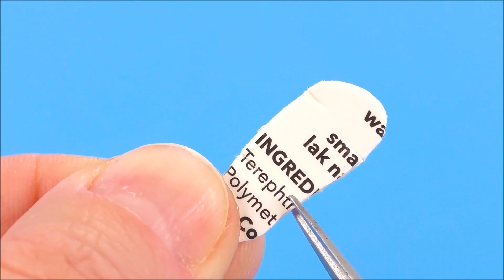DIY miniature shoes and boots - a tutorial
DIY miniature shoes and boots: 10 different designs.